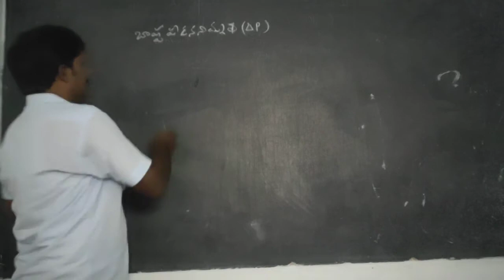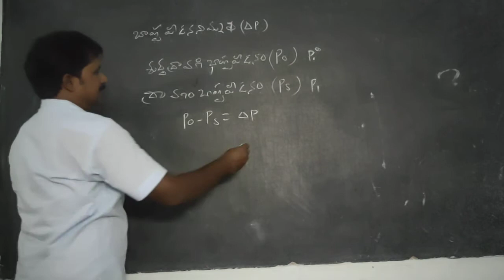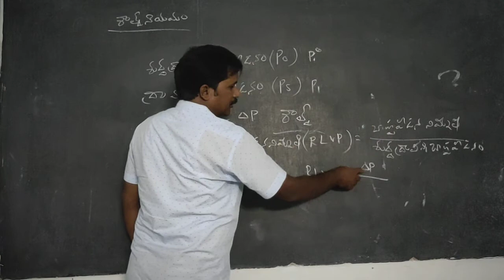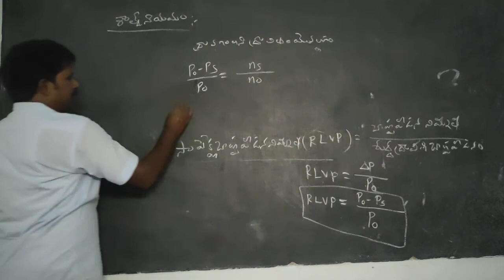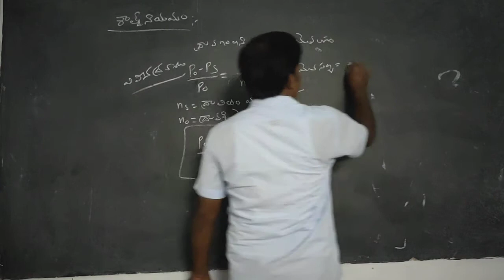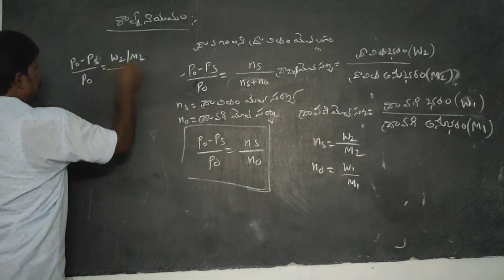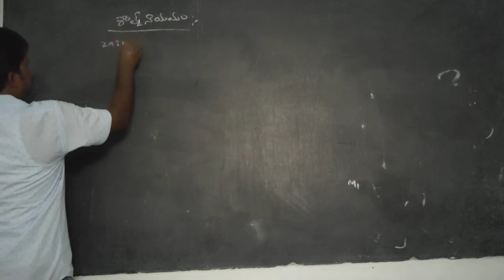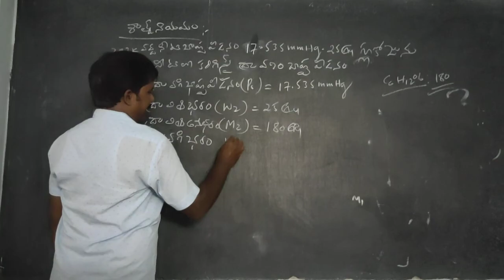Sri sampath sai jr college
Chemistry 2nd year